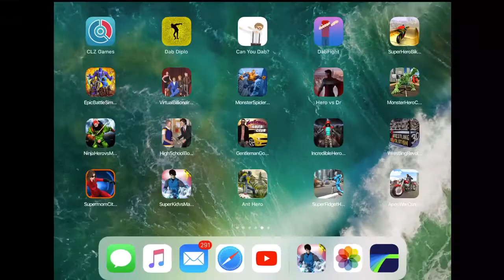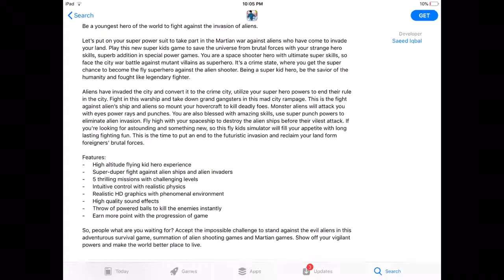Bad Mobile Games #1: Super Kid Vs. Martian Powers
He doesn’t even look like a kid!

Is there a bad mobile game you’d like me to play? Send me a suggestion and I might just do it!